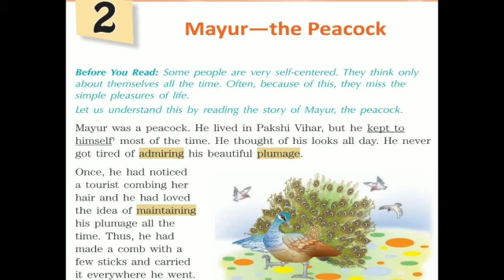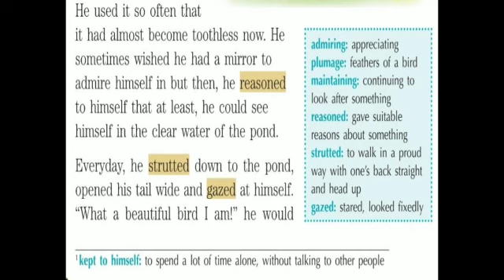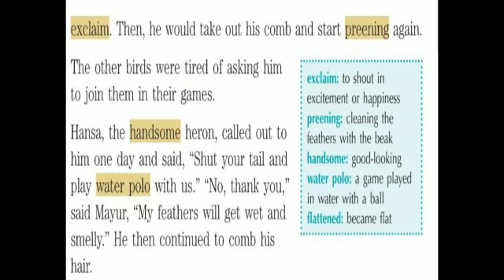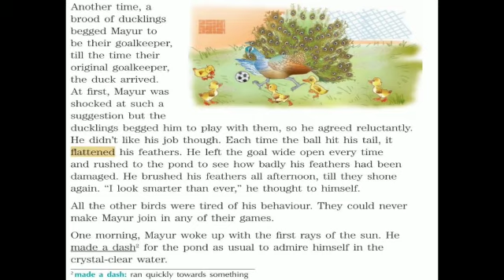Mayur class 4th chapter 2nd English Reader.